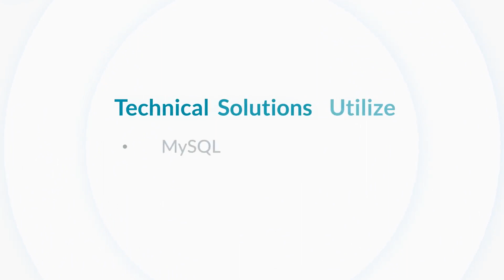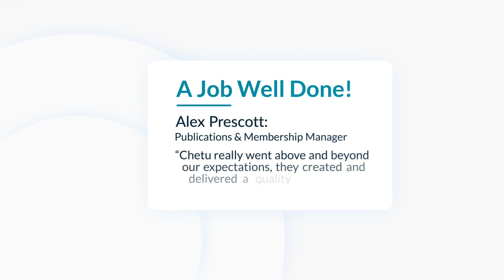Chetu’s Project Portfolio: ADEA Modernizes Existing Web App with Data Management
ADEA assists both institutions and individuals in the dental education industry servicing 76 U.S. and Canadian dental schools with an online resource tool for student applications. Our developers were tasked with creating a Dental School Explorer tool that included research details for each institution to provide tuition, statistics, and general information.

Chetu’s developers needed to diagnose the functionalities and abilities of the current system to complete development and add new implementations. ADEA wanted to provide updated information for their students in real-time through the online tool that was user-friendly across the board. After setting up the Ruby on Rails project and restoring the database backup from the development server, we could begin enforcing the updated functionalities.